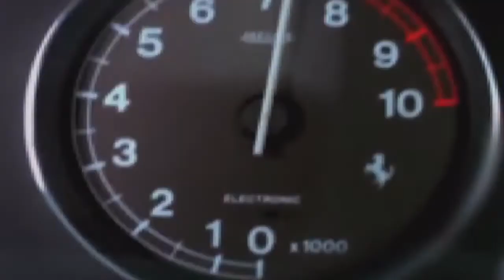¡EL VERDADERO PROFESOR GAMER! Videojuegos en las aulas con el profesor Jose Cedeño